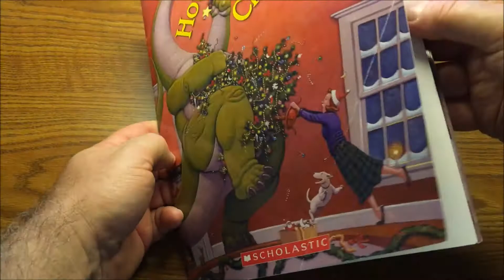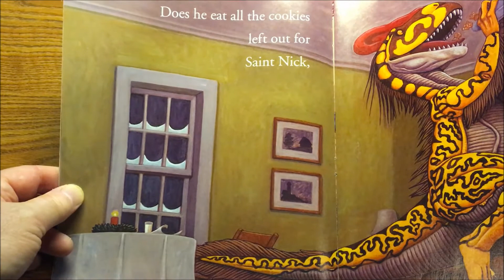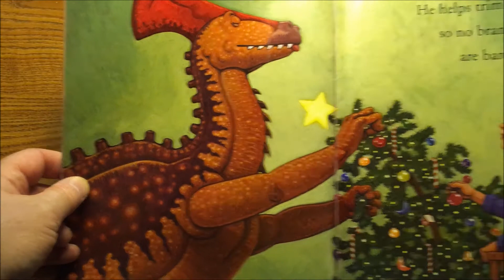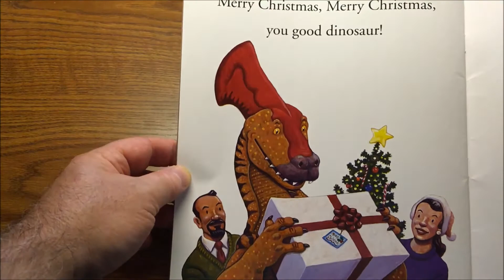How Do Dinosaurs Say Merry Christmas? by Jane Yolen & Mark Teague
This is the book, How Do Dinosaurs say Merry Christmas? by Jane Yolen & Mark Teague.  Read by Mr. Rinehart for the TMS school virtual learning program.

I do not own the copyrights to the literature, however, I am NOT making a profit from this video and am using the literature in conjunction with Copyright Disclaimer Under Section 107 of the Copyright Act 1976, allowance is made for "fair use" for purposes such as criticism, comment, news reporting, teaching, scholarship, and research.